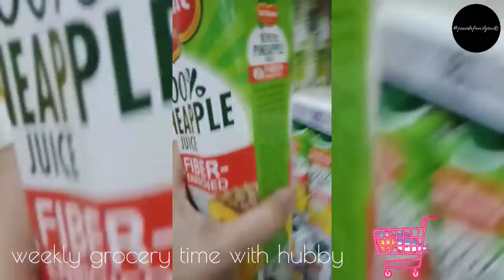weekly grocery time with hubby